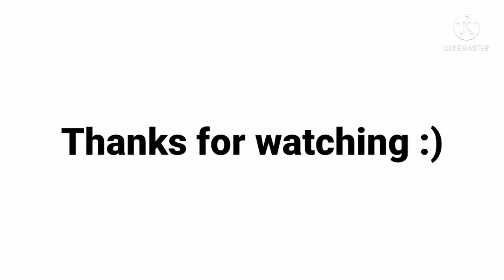I Like Big Boys/Girls Mashup Meme || Gacha Club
Frames/Screenshots: 228

Sorry, got lazy in the end. Also, don't ask about the thumbnail--

BIG BOYS
- Gonta (Danganronpa V3)
- Takeo (Ore Monogatari)
- Elias (Ancient Magus' Bride)
PRETTY KITTY GIRLS
- Leone (Akame Ga Kill)
- Baron (The Cat Returns)
- Mandalay (Boku No Hero Academia)
MISSISSIPPI BOYS
- Edgeworth (Ace Attorney)
- Shane (Stardew Valley)
- Ryan (Life is Strange)
SINGING DITTY GIRLS
- Hatsune Miku (Vocaloid)
- Mio (K-On!)
- Jiro (Boku No Hero Academia)
PRETTY BOYS
- Nagito (Danganronpa 2)
- Todoroki (Boku No Hero Academia)
- Karma (Assassination Classroom)
GOOD CHESTS
- Mitsuru (Persona 3)
- Onodera (Nisekoi)
- Lucoa (Miss Kobayashi's Dragon Maid)
- Sheele (Akame Ga Kill)
- Shinobu (Demon Slayer)
BIG BEARD
- My husbando
SIX PACKS
- Sakura (Danganronpa)
- Luisa (Encanto)
- Victor (Yuri on Ice)
REALLY TALL QUEENS
- Susan (Monsters Vs. Aliens)
- Toriel (Undertale)
- Garnet (Steven Universe)
SHORT STACKS
- Nagisa (Assassination Classroom)
- Kokichi (Danganronpa V3)
- Umaru (Himouto! Umaru-Chan)
PLAYBOYS
- Lubbock (Akame Ga Kill)
- Eugene (Tangled)
- Marshall Lee (Adventure Time)
WILD GIRLS
- Nishina (Kiss Him, Not Me)
- Yumeko (Kakegurui)
- Yuri (Doki Doki Literature Club)